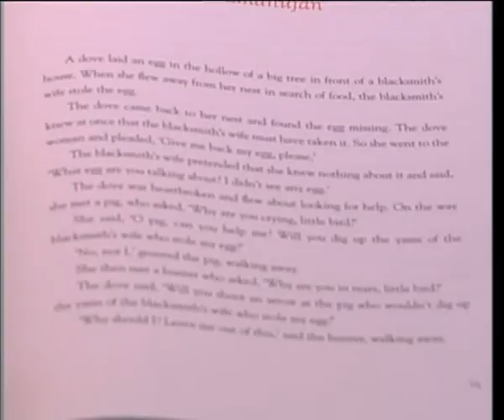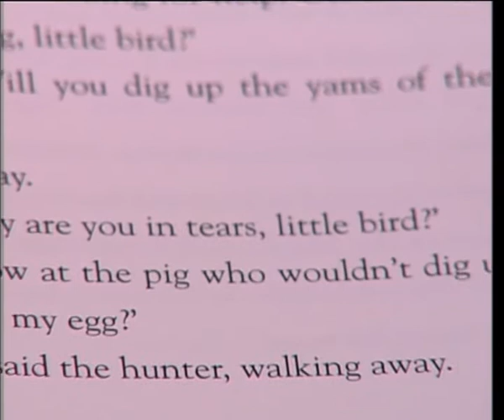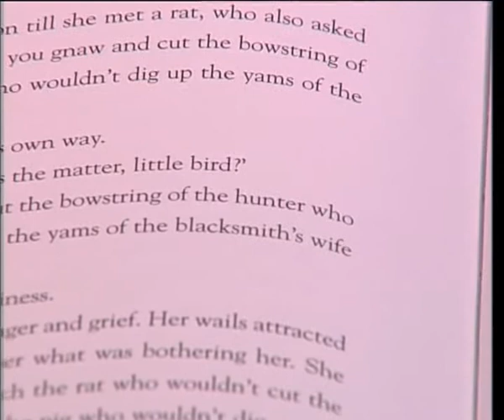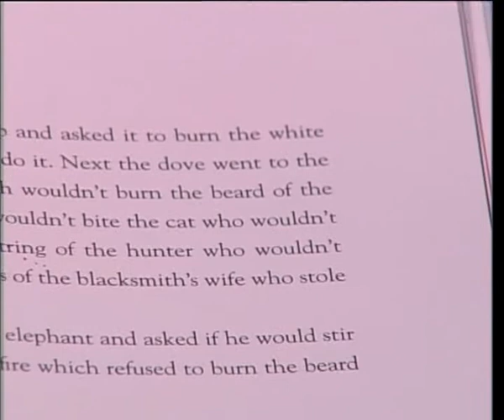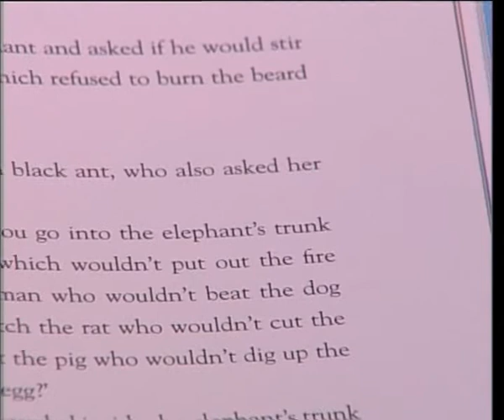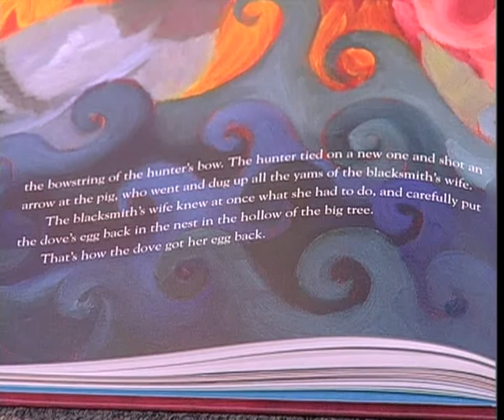Print Edition: Puffin Book of Folktales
To mark the 10th anniversary of Penguin India's children's imprint, Puffin Books, the publisher has released a collection of folktales from some of the best children's authors. Mint's Somak Ghoshal reads out the 'The Dove's Egg' by A.K. Ramanujan.